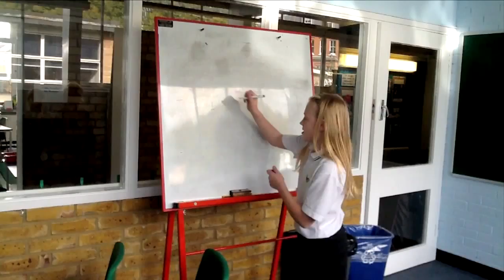Year 5 Beatles Music Video - Greenside Primary School